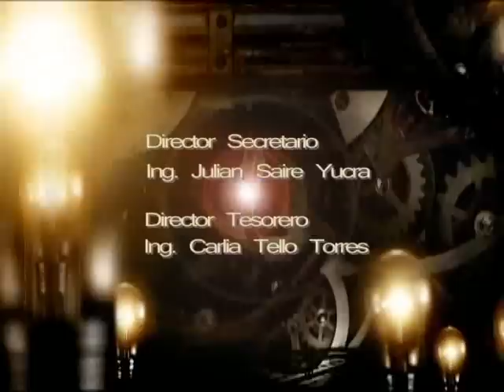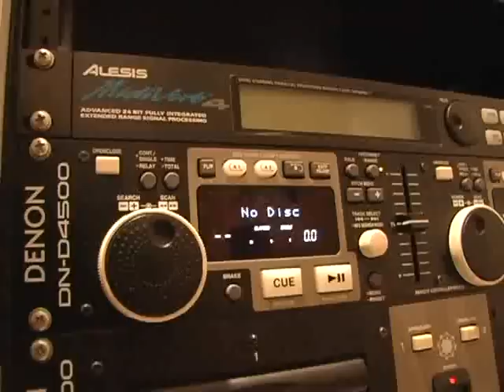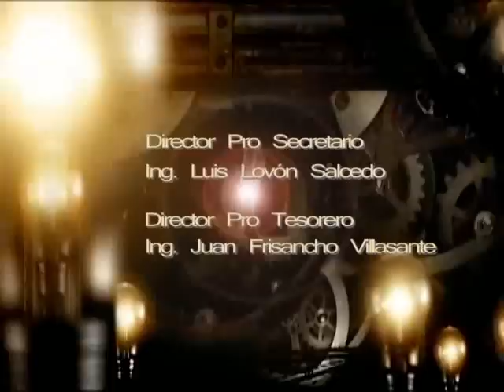La Hora del Ingeniero (19 de enero de 2014)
EN ESTA EDICIÓN DE LA HORA DEL INGENIERO:
1. SEGMENTO INSTITUCIONAL:
- Colegio de Ingenieros inició Vacaciones Útiles 2014.
- "DÍA DEL INGENIERO DE MINAS", entrevista al Presidente del Capítulo de Minas; Ing. Mauro Valdivia Jordán.
- Actividades programadas para el "DÍA DEL INGENIERO QUÍMICO", entrevista al Presidente del Capítulo de Químicos, Ing. Eduardo Mondragón Puma.

2. SEGMENTO DE ACTUALIDAD:
- Visita Técnica a los puntos críticos y fallas encontradas en la PROLONGACIÓN DE LA AVENIDA DE LA CULTURA, con el Ing. Carlos Fernández Baca, Ingeniero Civil especialista en Ingeniería Geotécnica.